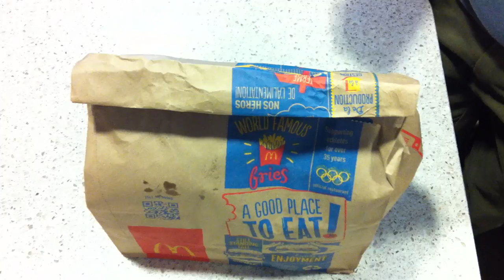Unboxing McDonalds Meal - Big Macs, Filet-O-Fish, McDoubles, and Fries with Drink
Unboxing McDonalds Meal Eating Big Macs, Filet-O-Fish, McDoubles, and Fries with Drink!

MMMMMMMMMM, that was delicous!